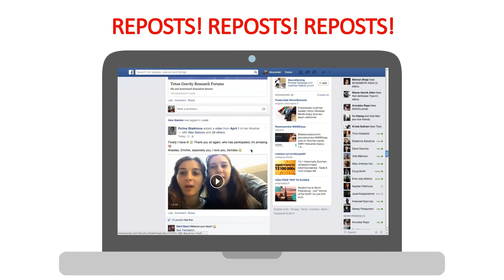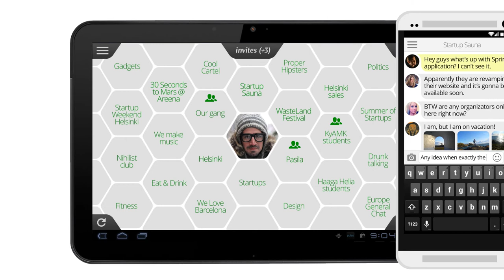HiveMii — always real conversations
FUN WITH LIVE CONVERSATIONS.
HiveMii recommends you conversations, based on your interests, friends & location!
Interesting topics, local communities, events & even promotions come to you!
Feel like talking? Launch HiveMii.